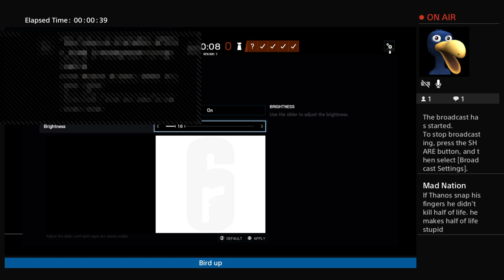Rainbow six siege with bass of the sea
This is a channel for fun with just a bunch of idiots having fun on video games! ENJOY!